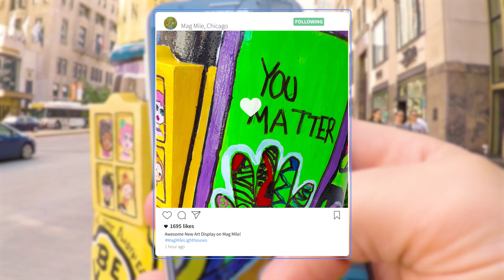Lighthouses on The Mag Mile--It's Here!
Lighthouses on The Mag Mile, a city-wide public art display celebrating the call to action of access and inclusion for people with disabilities will take place along Chicago’s famed North Michigan Avenue this summer from June 19 through August 11. Sponsored by The Chicago Lighthouse in partnership with Huber Financial Advisors, LLC, and other visionary businesses and individuals, including The Mag Mile Association, this world class event will feature more than 50 six-foot lighthouse sculptures, created by national and local Chicago artists, many with disabilities. Self-guided tours of the lighthouse sculptures which includes the artist speaking about their access and inclusion concept will be available by downloading OTOCAST. For enhanced audible wayfinding, download AWARE. For details, visit: lighthousesonmagmile.com.